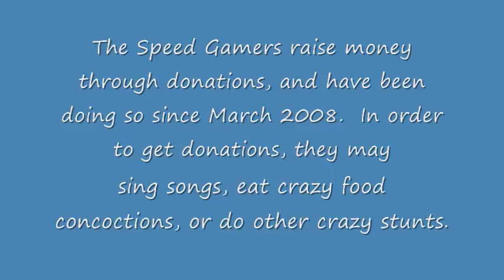TheSpeedGamer's Metroid Marathon Promo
The Speed Gamers are a group of gamers that raise money for various charities.  To date, they have raised over $260,000 during 22 different marathons.  Their latest marathon was back in March of this year where they played the first 2 gen Pokémon games, catching every single one of them, and putting them all onto one cartridge.  They raised over $10,000 and are hoping to do the same again.
Their most successful marathon was a week long marathon back in June of 2011, which raised over $57,000 for ACT Today!

Come and join in on the fun, hope to see you there!